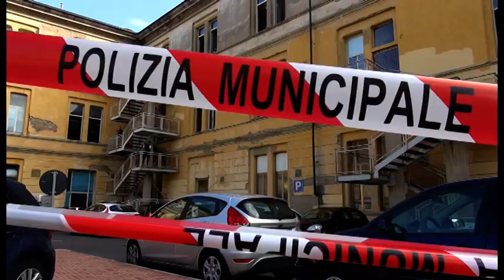Arezzo: trovato senza vita un uomo sulle scale anticendio della scuola Cesalpino